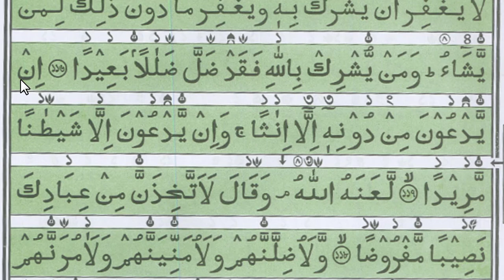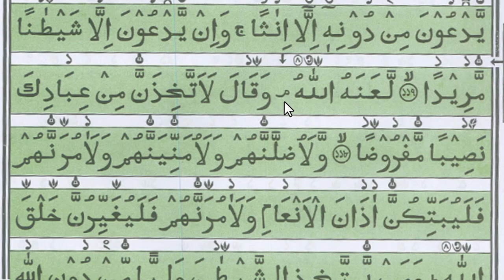কুরআন শিক্ষা ক্লাশ পর্ব ১১৩ | সুরা নিসা এর ১১০ থেকে ১১৮আয়াতের মাশক পড়া | Hujur tv24